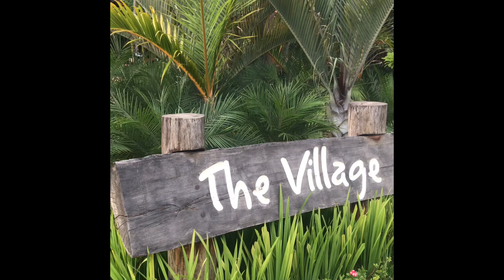MoMo’s Day out